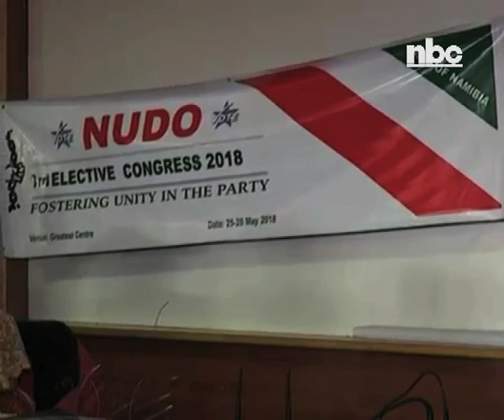NUDO elective Congress set to convene in March -nbc